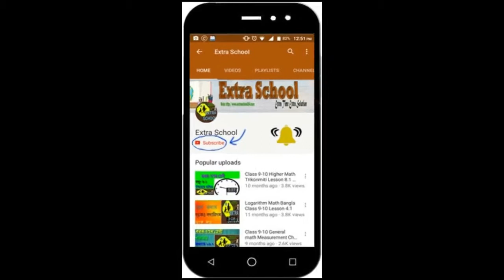Class 7 math│Chapter-5.1│Creative Question Problem Solve (3) সৃজনশীল প্রশ্নের সমাধান.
Extra School